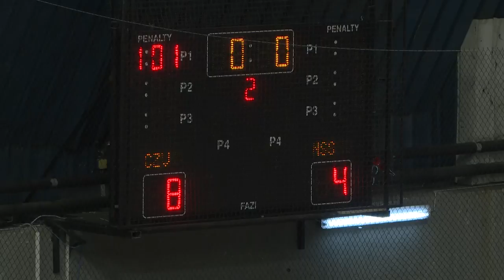Crvena Zvezda - NS Stars - 11.02.2017